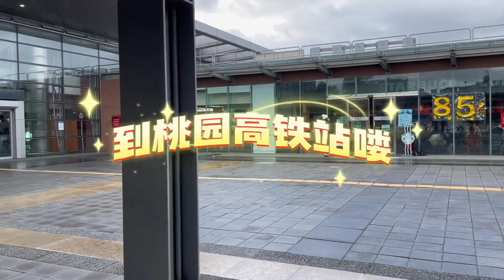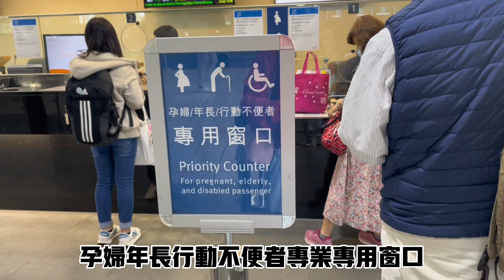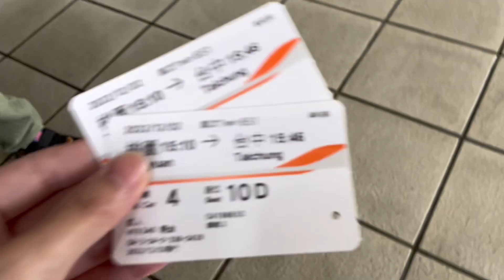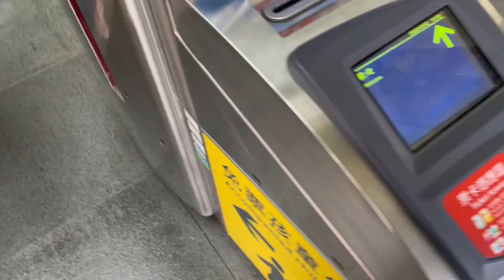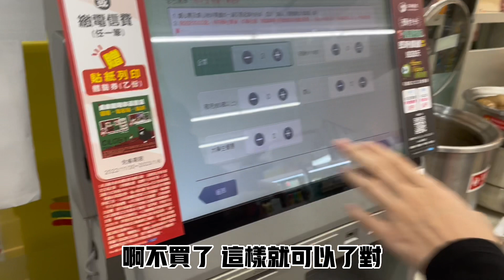【陸妻在台灣】帶大陸媽媽第一次坐台灣高鐵，竟是為了去見她們！實在太令人興奮！ 高鐵給媽媽的印象是⋯